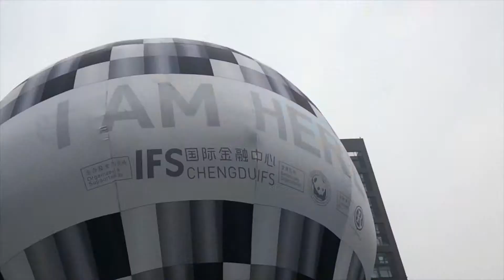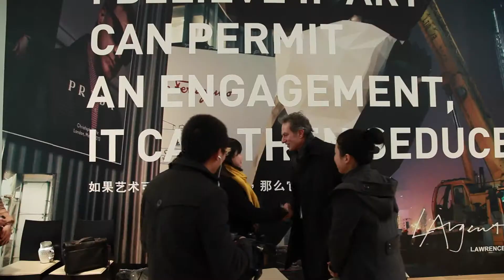CDIFS opening full version